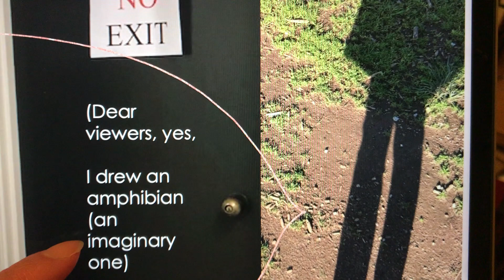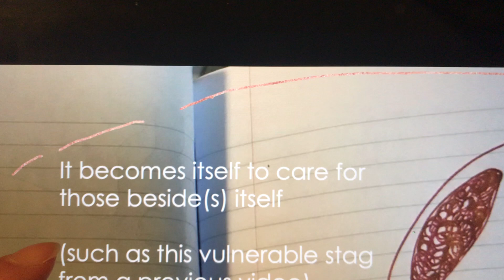Seeing/Showing (amphibian between two doors)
Drawing an imaginary animal again captures a bit about seeing others and oneself. (Companion piece to “On Looking (force and vulnerability)”

Exploring reconciliation with/responsibility for other people as somewhat relaxing (with cartoons and a few Weimar actors).